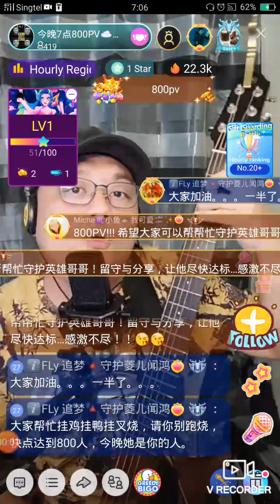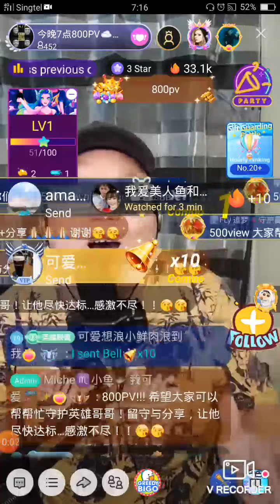26 July 2020(1)